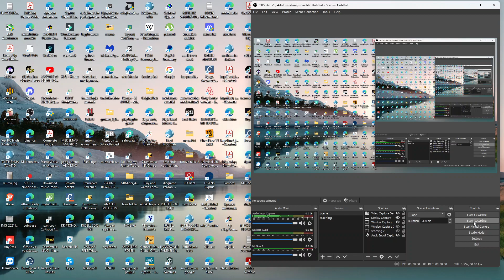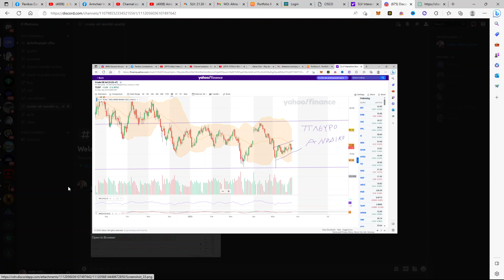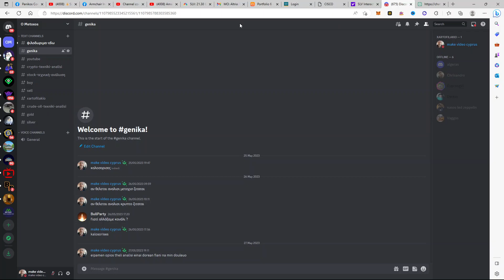Ασήμι: Ο Οδηγός Αγοράς και Επένδυσης που Χρειάζεσαι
Υποστήριξε το κανάλι αγοράσει από δω την ασφάλεια αυτοκινήτου.insurancemarket. Ασήμι: Ένα πολύτιμο μέταλλο για την επένδυση και την συλλογή-Make Video Cyprus (Δωρεαν Discord ΓΙΑ ΜΕΤΟΧΕΣ ΚΑΙ ΚΡΥΠΤΩ)"Σκέφτεσαι να επενδύσεις σε ασήμι και ψάχνεις έναν οδηγό αγοράς που να σου παρέχει χρήσιμες συμβουλές και τεχνική ανάλυση; Σε αυτό το βίντεο, θα σου προσφέρουμε ακριβώς αυτό.

Θα εξερευνήσουμε τις βασικές αρχές της επενδυτικής στρατηγικής στο ασήμι, παρέχοντας συμβουλές για την κατανόηση της αγοράς και των δυνατοτήτων επένδυσης. Θα αναλύσουμε τα διάφορα είδη ασημιού που είναι διαθέσιμα, τις χρήσεις τους και τους παράγοντες που επηρεάζουν την τιμή τους.

Αλλά δεν θα σταματήσουμε εκεί. Θα συμπεριλάβουμε επίσης μια τεχνική ανάλυση της αγοράς ασημιού, παρέχοντας ένα βαθύτερο κατανοητό επίπεδο για τις τάσεις τιμών, τις αναλύσεις στοιχείων και τις σημαντικές προειδοποιήσεις.

Εάν θέλεις να μάθεις πώς να προχωρήσεις στην επένδυση σε ασήμι με περισσότερη αυτοπεποίθηση και κατανόηση, αυτό το βίντεο είναι για εσένα. Μείνετε συντονισμένοι γιατί έχουμε πολλά να μοιραστούμε μαζί σας!"